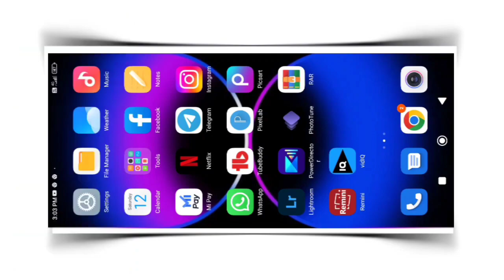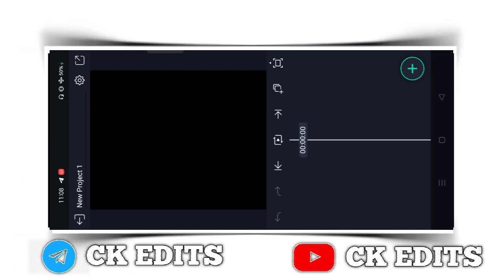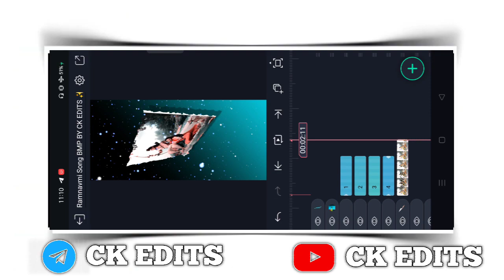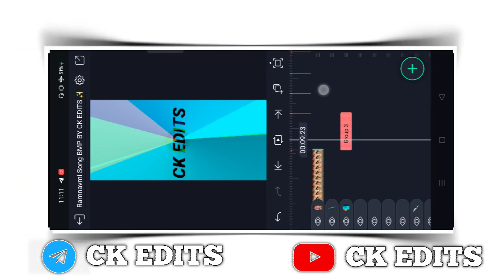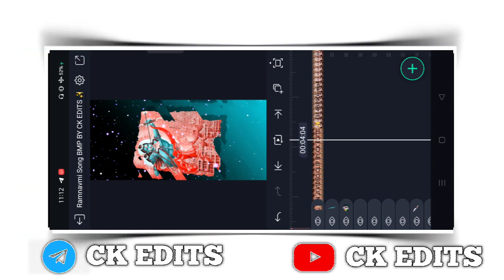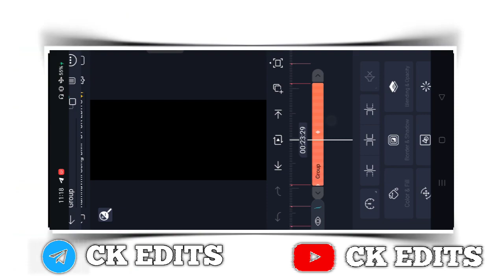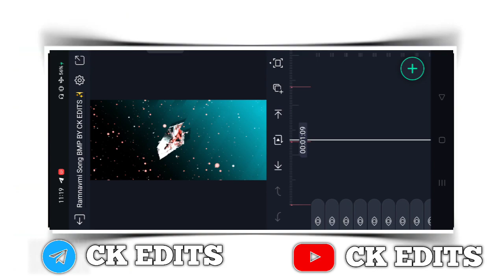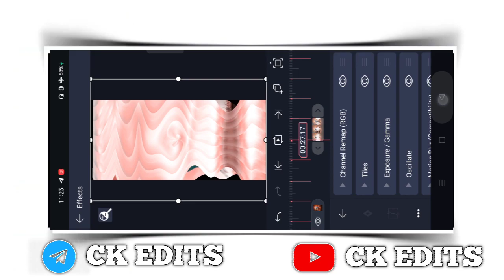Ram Navami Special Video Editing | Alight Motion Video Editing | Dj Status | Alight Motion Tutorial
Ram Navami Special Video Editing | Alight Motion Video Editing | Dj Status | Alight Motion

Hanuman ji ne Sina chira video editing alightmotion|Ramnavmi video editing alightmotion 2023

🔰TOP 5 HINDI :  VIDEO DJ STATUS EDITING ⬇️

💠 1:-

 • 🔥New Trending Old...

💠 2:-

 • 🔥New Style Old is...

💠 3:-

 • 🔥Trending Indian ...

💠 4:-

 • New Trending Dj S...

💠 5:-

 • New Trending Old ...

______________ ❤️ Love You ________________

 CK EDITS
Status Tuturiol Channel

______________ ❤️ Love You ❤️________________

___________ ❤️ Love You ❤️________________

🔰All Materials 👇👇

CK EDITS
Status Tuturiol Channel

___________ ❤️ Love You ❤️________________
 Your Queries -
Ramnavmi video editing alightmotion
Ramnavmi video editing alightmotion 2023
Ram ji video editing alightmotion

status editing

4k utra hd full screen status video editing